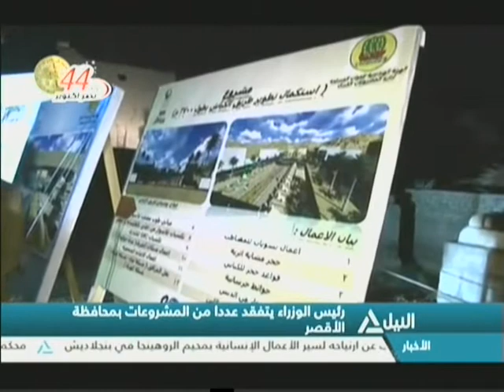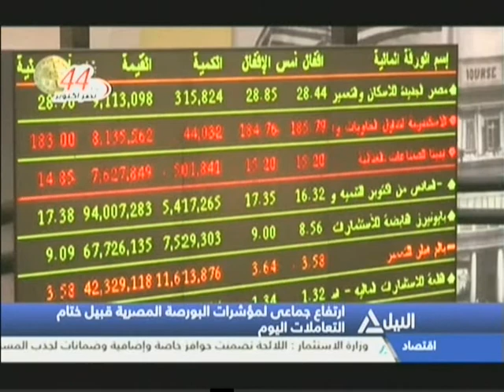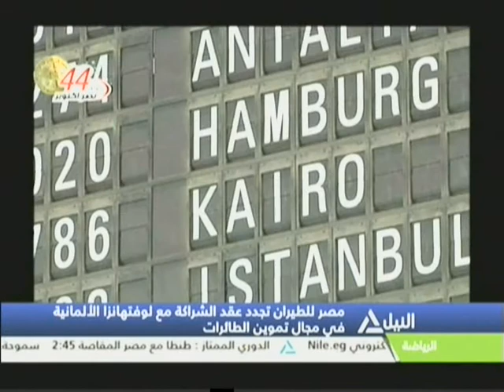بانوراما النيل الثانية عشر ظهراً 26-10-2017